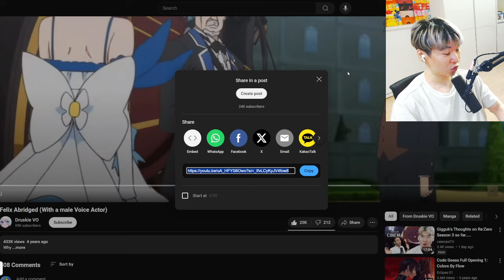Felix Abridged (With a male Voice Actor) | Reacting to Druskie VO